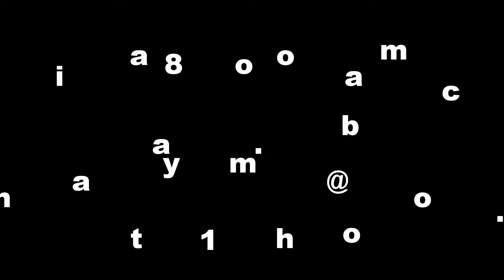PARABÉNS ROGÉRIO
QUE DEUS ILUMINE SEMPRE TEU CAMINHO